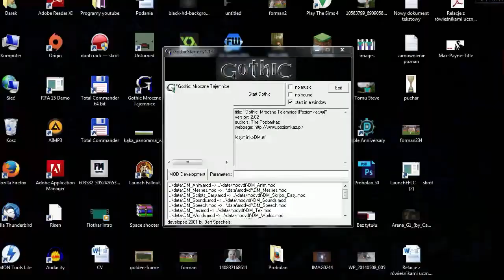Gothic: Mroczne Tajemnice #10 - Diego wszystko załatwi !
Witajcie w Koloni Górniczej !
W tej serii zagramy w najlepszą polską modyfikację do gry gothic, o tytule "Mroczne Tajemnice", jest to moje pierwsze zetknięcie z tą modyfikacją i mogę w pewnych momentach nie wiedzieć co zrobić :D także zapraszam do ogladania :)